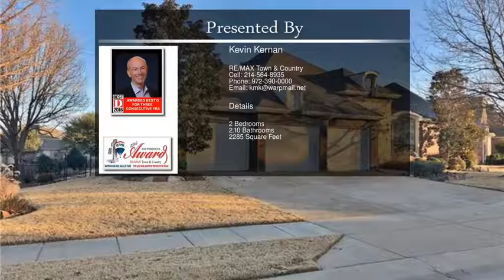526 Scenic Ranch Circle Fairview TX 75069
RARE FIND - UPGRADED K. HOVNANIAN-GOODMAN HOME, 3 CAR GARAGE - EXTENDED COVERED PATIO! LANDSCAPED CORNER FENCED LOT, CONVENIENT TO CLUBHOUSE. HOME FEATURES: Extensive Handscaped Wood Flooring, Double Crown Molding, 6 inch Baseboards, 4.5 inch Wide Plantation Shutters, Study or 3rd BR, Stone Fireplace, Sound System, Open Design, 11 ft. Ceilings. GOURMET KITCHEN: Gas Cook-Top, Granite Counters, Plenty of Cabinets-Under & Over Lighting, Under-mount Sink, WIP, Convection Oven. ELEGANT MASTER SUITE: Spacious WIC, Separate Shower, Jetted Tub, Dual Sinks. OVER-SIZED 3 CAR GARAGE: 800+ Sq. Ft., Epoxy Floor. EXTERIOR:Extended Covered Patio-Gas Plumbed,Tasteful Landscaping.Roof Class 4 Shingles (2014),WH (2013),AC (2012)